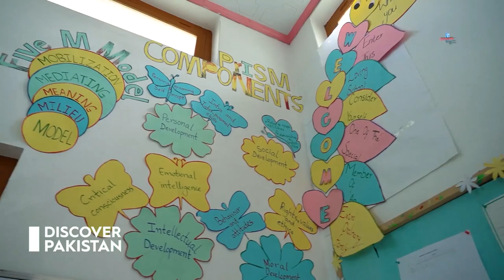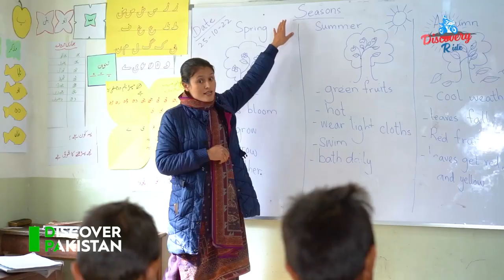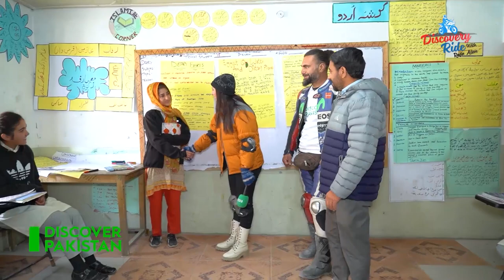Shimshal Valley Mai Taleem Ka Zabardast Mayar